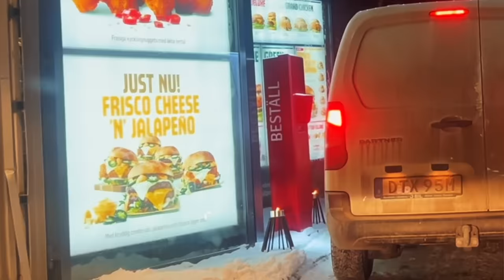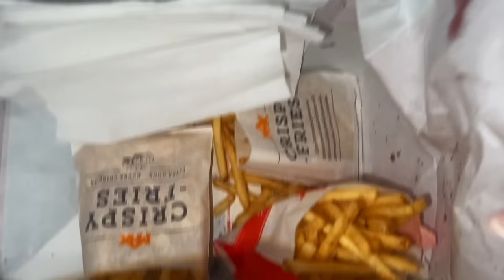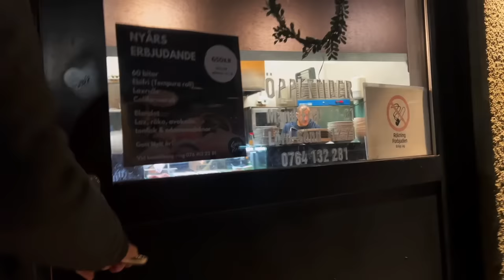BESTÄLLER SAMMA MAT SOM BILEN FRAMFÖR och svarar på rykten